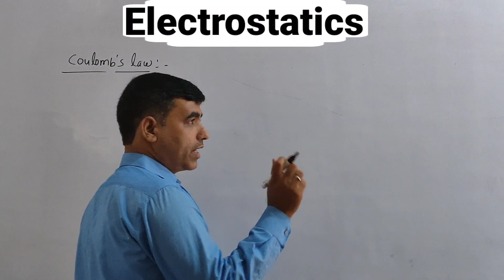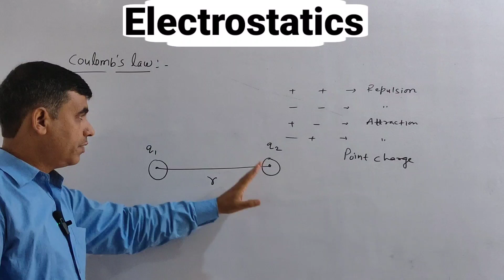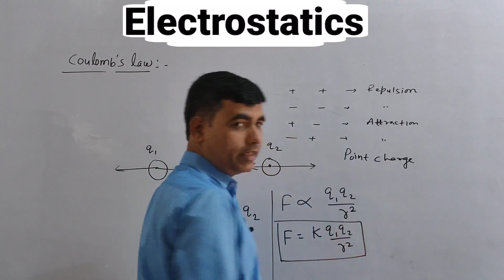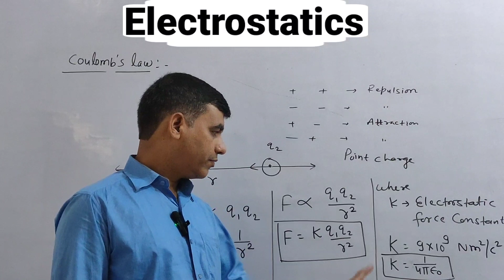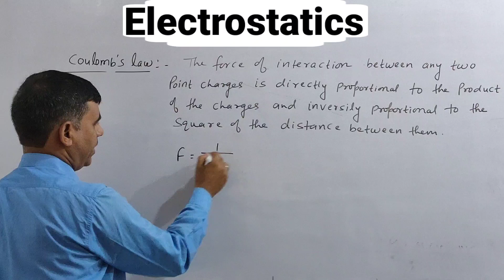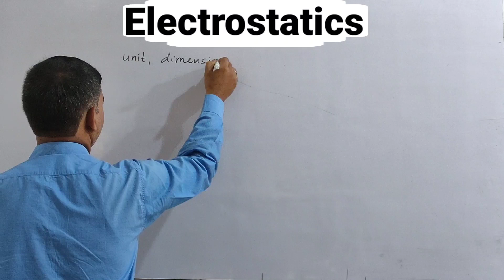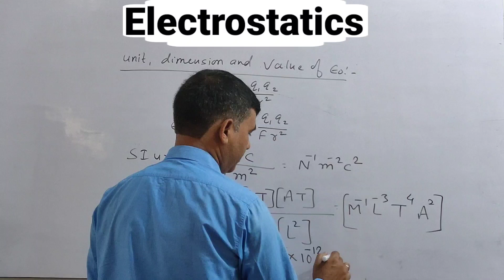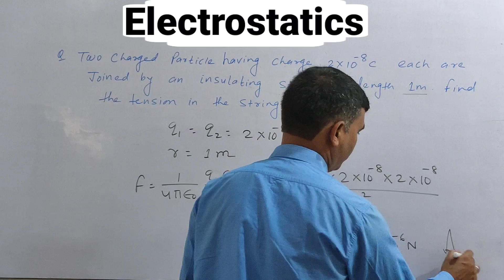Coulombs law of Electrostatics,/Unit , dimensions and value of permitivity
Coulombs law of Electrostatics/coulombs law of Electrostatics
units, value and dimensions of absolute permitivity
your quire
coulombs law of Electrostatics
coulombs law of Electrostatics forces
unit , value and dimensions of absolute permitivity